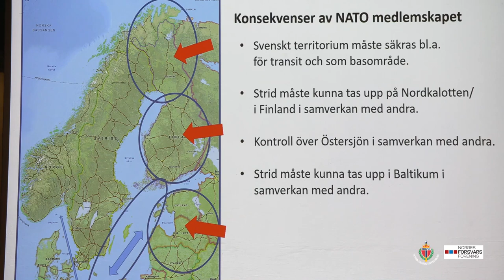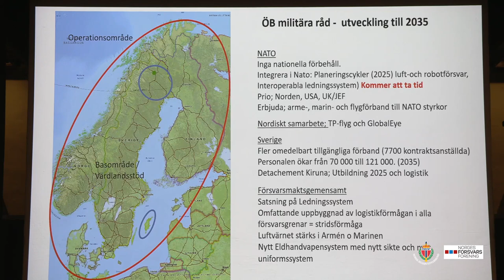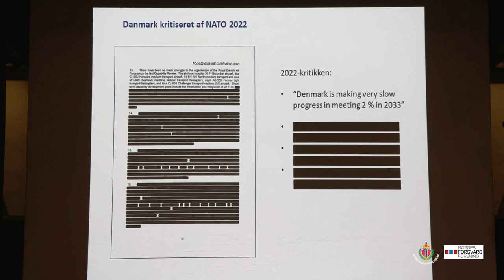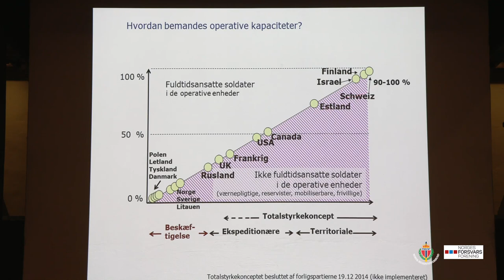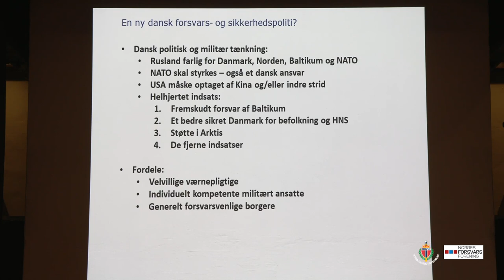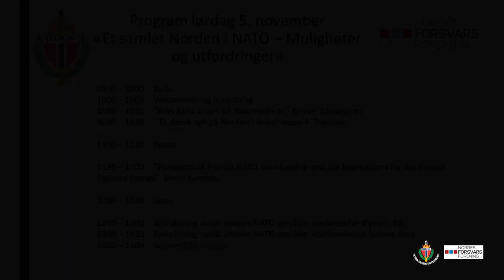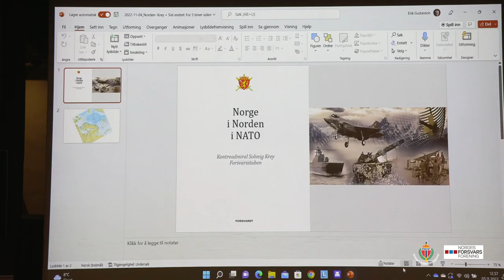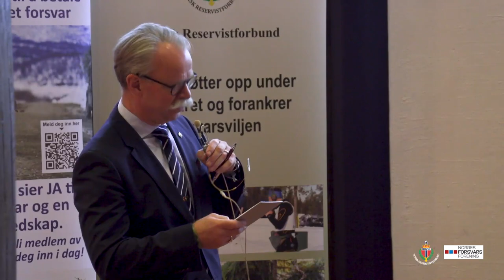Et samlet Norden i NATO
Norges Forsvarsforening og Norsk Reservistforbund inviterte til seminar om Sverige og Finland i NATO. Her er programmet:
• Sverige – Från kalla kriget till Natomedlem v/ Krister Edwardson, Kungl Krigsvetenskapsakademien
• Danmark – Et dansk syn på Norden i Nato v/Jeppe P. Trautner, PhD External lecturer Department of Politics and Society, Aalborg University
• Finland – Prospects of Finnish NATO membership and the implications for the Finnish Defence Forces v/ Colonel Janne Kempas, Defence Attaché to Norway, Denmark and Iceland
• Betraktning rundt utvidet NATO-område v/Øystein Bø, Utenriksdepartementet
• Betraktning rundt utvidet NATO-område v/Konstreadmiral Solveig Krey, Sjef operasjoner, Forsvarsstaben
• Spørsmål og diskusjon